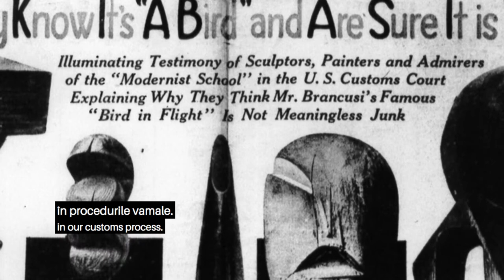Târgu Jiu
"Veţi fi absolut uimiţi", spune ambasadorul Hans Klemm, care le-a recomandat cu drag prietenilor, colegilor şi rudelor sale să viziteze Târgu Jiu şi creaţiile lui Constantin Brâncuşi. Urmăriţi prima parte a călătoriei pe care ambasadorul a facut-o săptămâna trecută în Oltenia şi Muntenia. În episodul de mâine, ambasadorul întâlneşte olăritul tradiţional din Horezu şi o companie românească din judeţul Vâlcea.